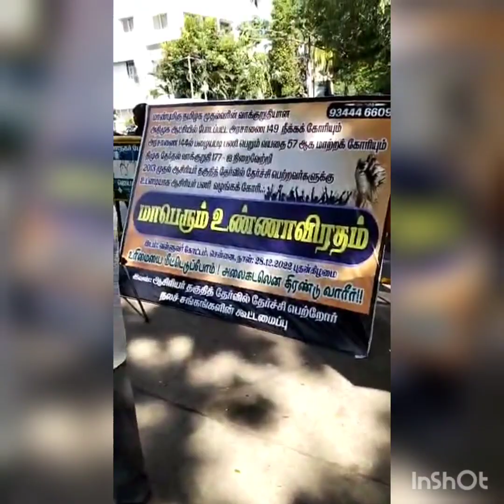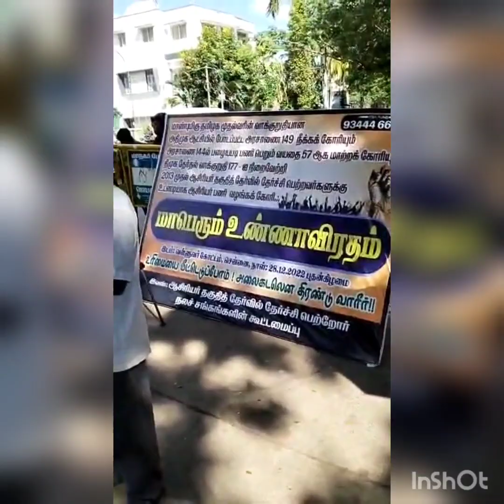Tet தேர்ச்சிப் பெற்ற ஆசிரியர்களின் மாபெரும் உண்ணாவிரதப் போராட்டத்தின் நேரடி காட்சி..